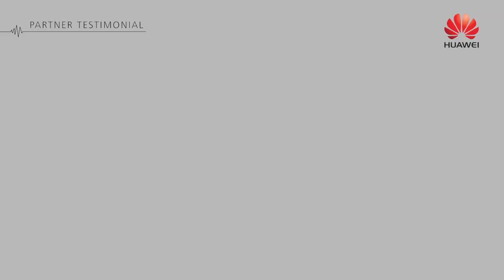SAP Partnering Huawei to Deliver IoT Solutions to the New Zealand Market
IoT is essentially an ecosystem play, SAP and Huawei work together perfectly to provide a complete solution in the area of IoT. Watch Colm’s video to find out more.